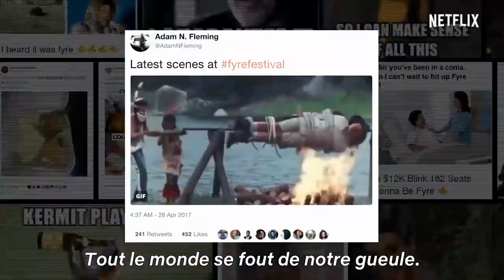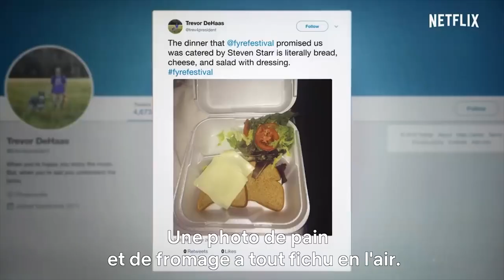🔴 FYRE : LE MEILLEUR FESTIVAL QUI N'A JAMAIS EU LIEU Bande Annonce VOSTFR 2019 HD NETFLIX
Découvrez la bande annonce FYRE : LE MEILLEUR FESTIVAL QUI N'A JAMAIS EU LIEU
Résumé : Le festival Fyre était censé offrir une expérience musicale fabuleuse sur une île paradisiaque, mais l'organisateur sans scrupule a en fait orchestré l'arnaque du siècle.
Avec Ja Rule, Alyssa Lynch, Kendall Jenner

Suivez nous !